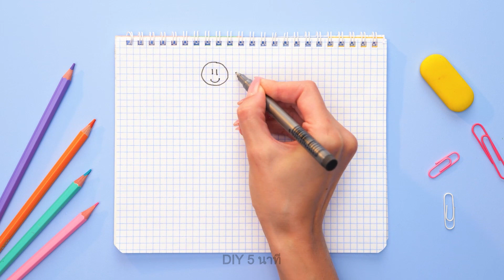ฉันทำเครื่องเขียนน่ารัก ๆ พวกนี้เองแหละ || ไอเดียต้อนรับเปิดเทอม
สวัสดีนักประดิษฐ์แห่ง DIY 5 นาที!
เชิญรับชมวิดีโอใหม่ของเราและค้นหาไอเดียใหม่ ๆ ที่ดีที่สุดในการทำเครื่องเขียนใหม่ ๆ คุณนึกภาพออกมั้ยว่าตัวต่อเลโก้สามารถสร้างเป็นที่จัดเก็บดินสอ ปากกา สมุดบันทึก กบเหลาดินสอ คลิปหนีบกระดาษ และสิ่งของอื่น ๆ ได้? เราจะสาธิตขั้นตอนทีละขั้นตอนและคุณจะสามารถทำตามได้โดยไม่มีปัญหา! และคุณยังสามารถใช้เทปและกากเพชรเพื่อสร้างเป็นสติกเกอร์ที่สวยงามไม่ซ้ำใครได้เอง และไอเดียดี ๆ อีกอย่างหนึ่งคือการทำสมุดโน๊ตสุดเท่โดยใช้วัสดุงานฝีมือ เช่น โฟมริรันเพื่อทำเป็นฐานสำหรับโน้ตบุ๊กของคุณ เราจะแสดงวิธีทำสมุดโน้ตรูปสตรอเบอรี่ เพียงแค่ติดกระดาษธรรมดาไว้ข้างในและตกแต่งปกให้สวยงาม

TIMESTAMPS:

00:45 ปริศนาคณิตศาสตร์สุดอัจฉริยะ
01:00 ของตกแต่งปากกาน่ารัก ๆ
02:30 สร้อยข้อมือฮักกี้ ว็อกกี้ DIY
04:04 ไอเดียของขวัญสุดเจ๋ง